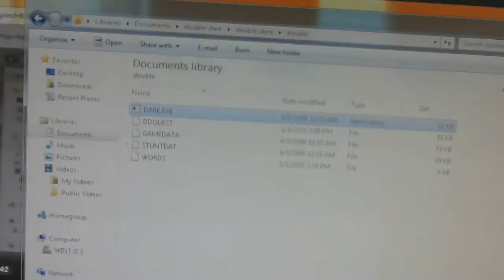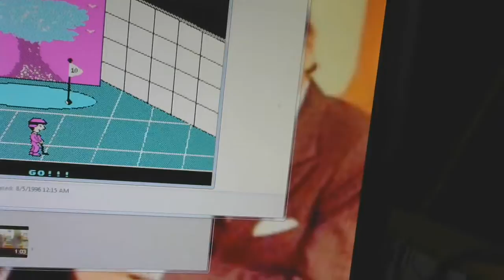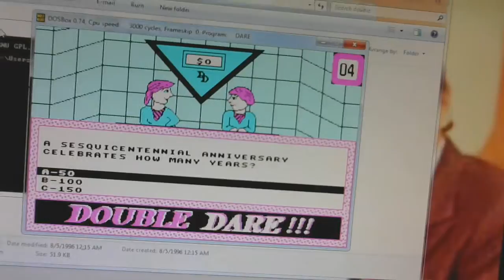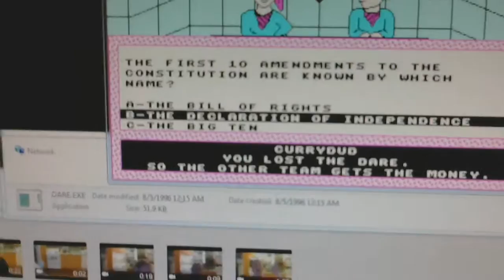Double Dare Spring Season For The DOS Episode 1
Here is my first game of Double Dare for the DOS.